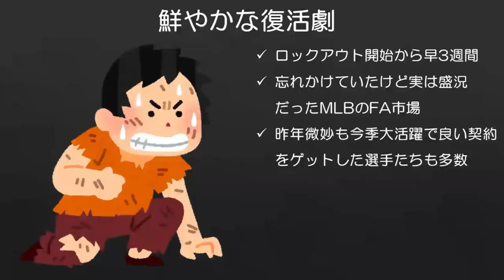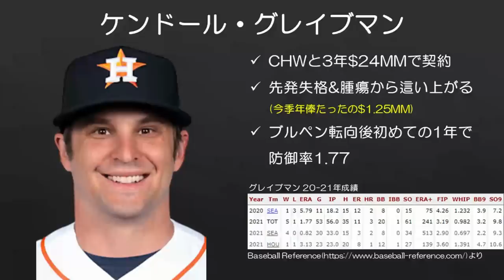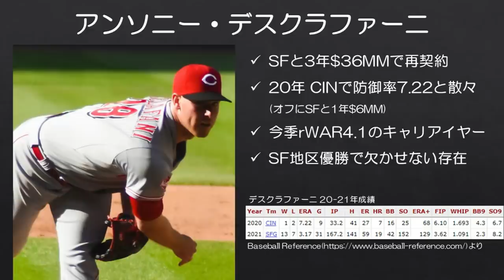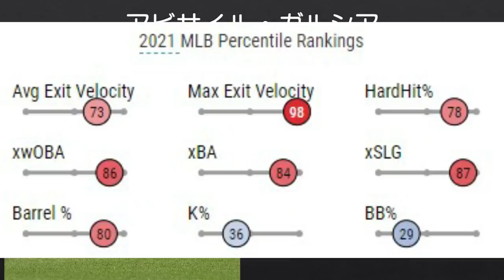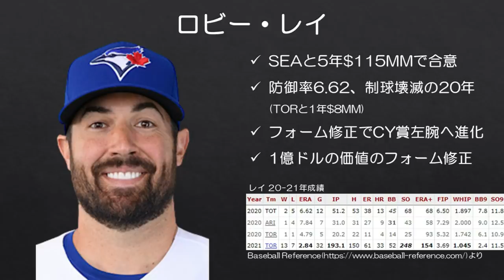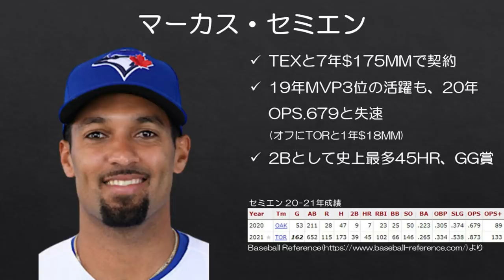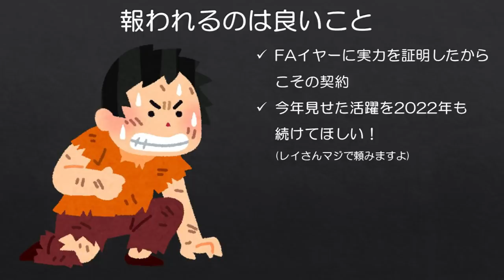【MLB】今季鮮やかに復活して大型契約を手にした男たち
短縮シーズンとなった2020年は異例尽くしで、実力を発揮できなかった選手も多かった印象ですが、そこから今季2021年に見事なバウンスバックを果たし、今オフなかなかの契約を手にした選手たちが結構いた印象です。そんな選手たちをまとめてみました。